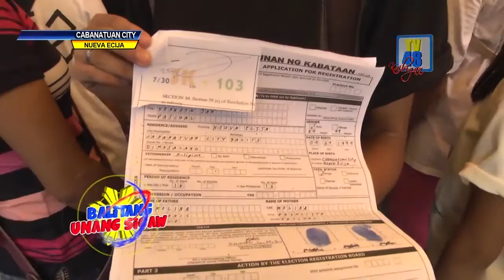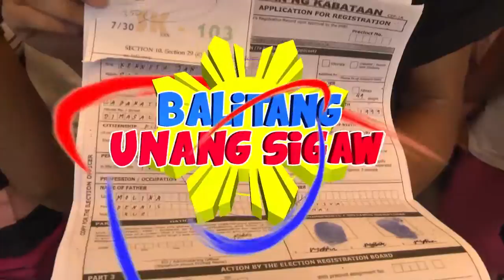Mga Cabanatueñong humabol sa deadline, madaling araw nagpunta sa ComElec ngunit nabigo